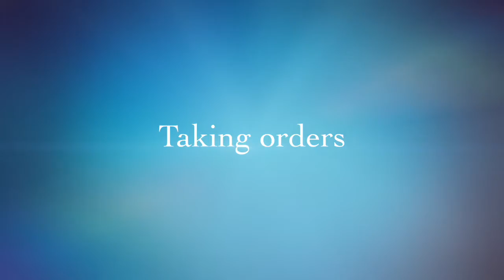K J Cafe trailer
Kayla & Joshua open Cafe